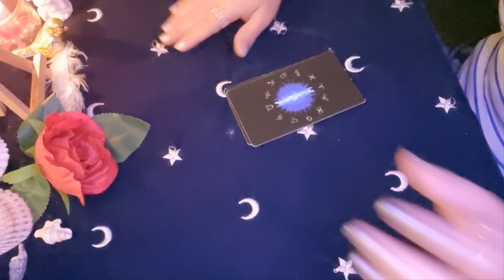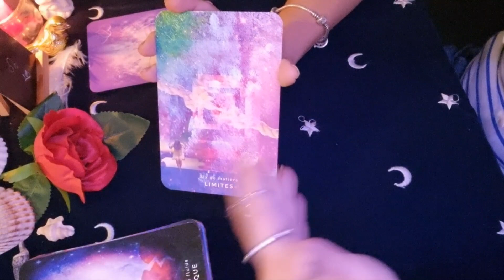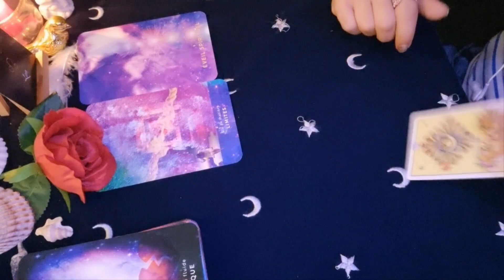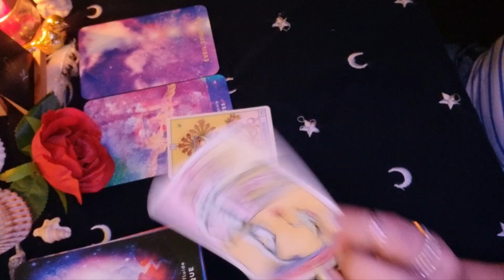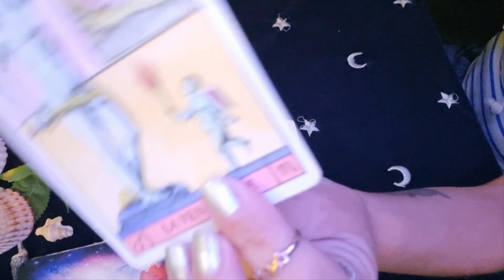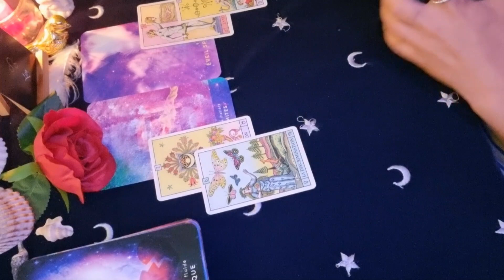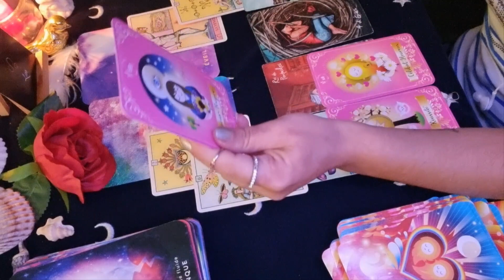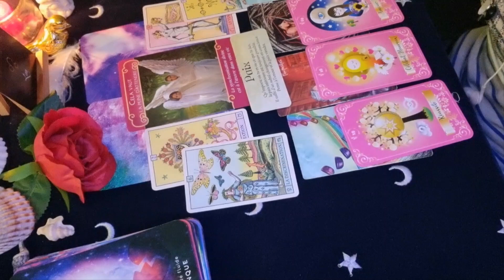♌️ LION 🔮♥️ SENTIMENTAL du 15 au 30 JUIN 2023. Vous Avez Tout Votre Temps Et Vous Obtiendrez.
.Le Tarot des Flammes jumelles (Géraldine Garance)